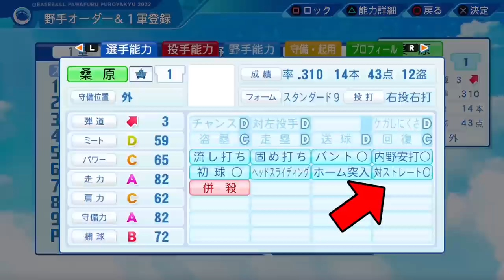やたらストレートに強い球団があります [パワプロ2022]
ちなみに「対ストレート○」は今作から導入された特殊能力です。アプリ版は以前から導入されていました

・モニター[I-O DATA GigaCrysta23.6型]
・ヘッドホン[SteelSeries Arctis 5]